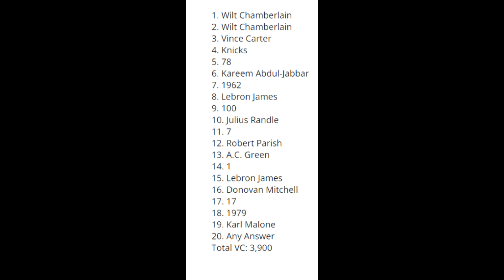NBA 2K22 2KTV EPISODE 9 ANSWERS FREE 3,900 VC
What's up everyone hope you are having a wonderful day. In this video ill be showing you all the answers for NBA 2k22 2ktv episode 9 season 8 for free vc i hope you enjoy.

Track Name: Better Days- Lakey Inspired